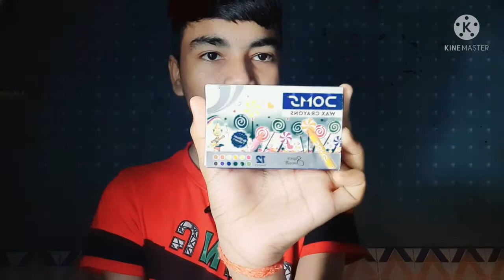Drawing Shahrukh khan with Rs.10 Colour | DOMS Wax crayons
Drawing Shahrukh khan with Rs.10 Colour | DOMS Rs.10 Wax crayons

shahrukh khan drawing with Only Rs10 color

how to draw shahrukh khan
drawing Shahrukh khan with color
shahrukh khan with Rs.10 Colour drawing